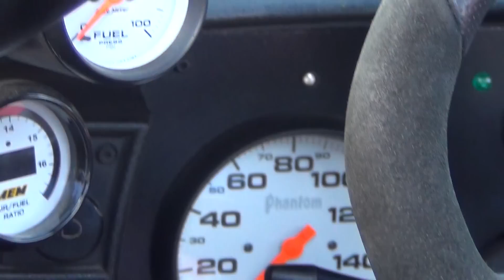thirdgen fest 2016 car show